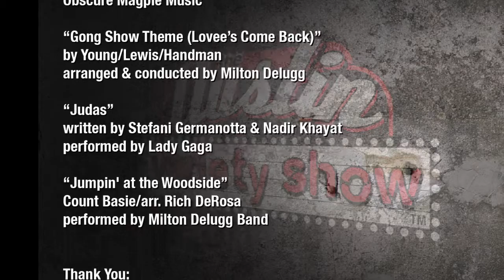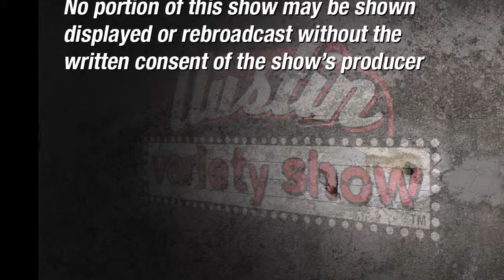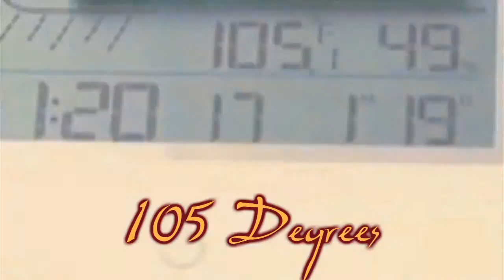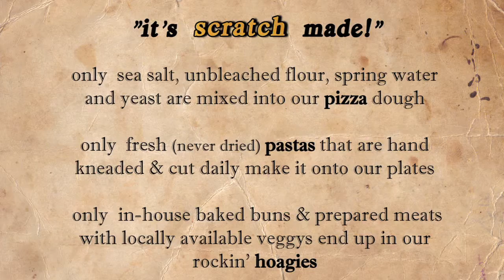Austin Variety Show Episode #404 "Gong Show Revisited, Pt. 2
Austin Variety Show
Season 4 Episode 4
"Gong Show Revisited, Pt. 2"
Starring Troy Dillinger, announcer Kerry Awn, music by Not In The Face, the Austin City Showgirls and our tribute to the TV classic Gong Show.